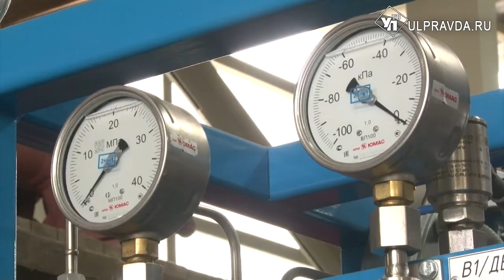От металла до туризма. Ульяновск налаживает сотрудничество с Башкирией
Ульяновская область готова сотрудничать с предприятиями Республики Башкортостан. Делегация региона во главе с губернатором Алексеем Русских посетила с рабочим визитом Уфу, осмотрели несколько крупных заводов. Ульяновцам есть, что предложить Башкирии.